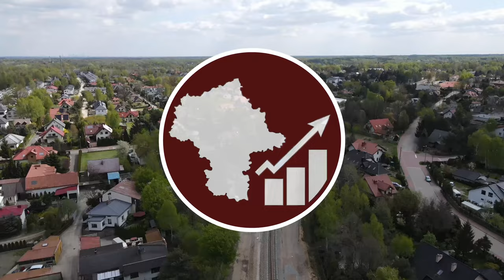#98 Dom na środku drogi DK61 został wyburzony i twa zbrojenie wiaduktu przejścia dla zwierząt - MI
Zapraszam na kolejny film na temat przebudowy Drogi Krajowe nr 61 od Legionowa do Zegrza Południowego na koniec Lipca 2024…

Spis Treści
Już niedługo